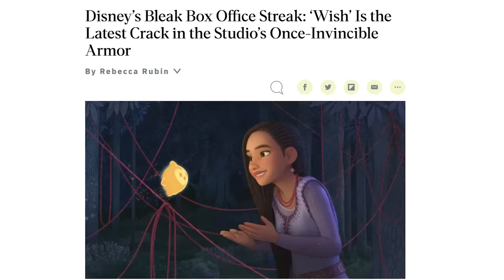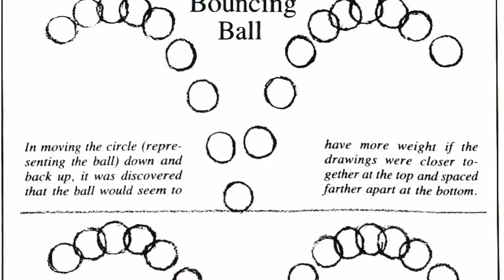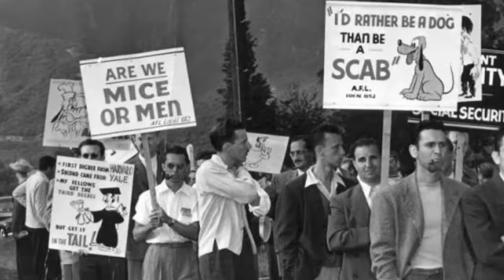Why Wish Looks Bad: Animator Explains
Was Wish really generated by AI? Let's discuss...

Welcome to my review of the animation of Disney's latest feature, 'Wish'. As an animator with a passion for the art form, I've taken a close look at this film to understand the nuances and decisions that shaped its final appearance.

In this video, I explore the various elements of 'Wish' that have sparked discussion and debate in the animation community. From the unique animation style to the storytelling techniques, I break down the aspects that worked and those that didn't quite hit the mark.

Join me as I analyze the animation techniques used in 'Wish', compare them to other popular animated films, and discuss how these choices impacted the overall reception of the movie. Whether you're a Disney fan, an animation enthusiast, or just curious about what goes into making an animated feature, this video offers insights into the complex world of animation.

Your support means a lot and helps me continue to create and share my thoughts on animation. ✌️